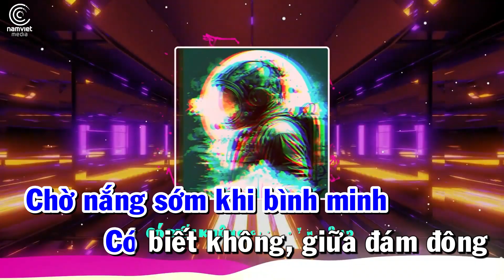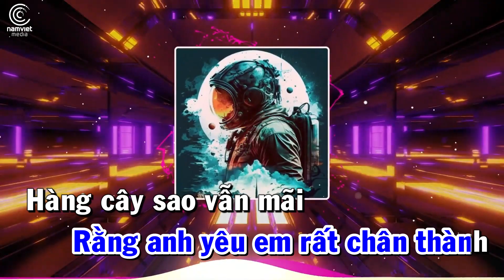[KARAOKE] Ta Còn Yêu Nhau Remix - Đức Phúc x AM Remix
♫  Sáng tác: Nguyễn Công Thành
► Lời bài hát:
Góc phố này, lá vẫn bay
Riêng mình anh ngồi đây
Ngoài kia bao nhiêu kỉ niệm
Hai chúng mình
Chờ nắng sớm khi bình minh

Có biết không, giữa đám đông
Chợt có lúc anh yếu lòng
Từng ngày trôi qua sao quá dài
Con tim anh mệt nhoài
Tự hỏi, giờ em nơi đâu?

Người yêu anh thấy
Những lúc em ở đây
Mùa đông như ấm hơn
Khi tay đan bàn tay
Kề môi em khẽ thì thầm
Rằng anh yêu em rất chân thành

Hàng cây sao vẫn mãi
Đứng đó trước gió
Và hình như anh vẫn đang
Nơi đây chờ em
Làm sao để nhắn một lời
Em hãy quay về bên anh